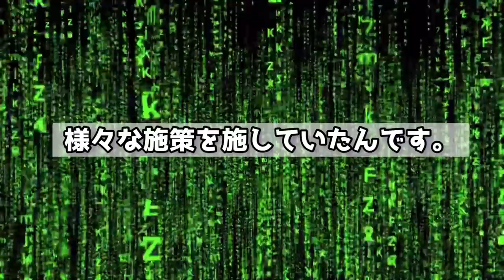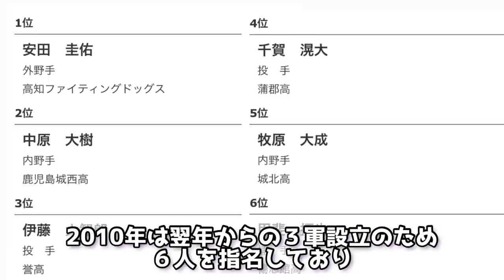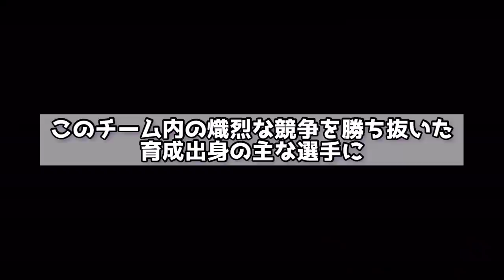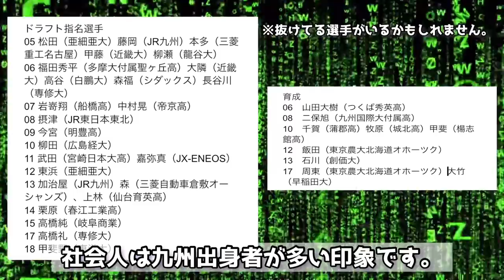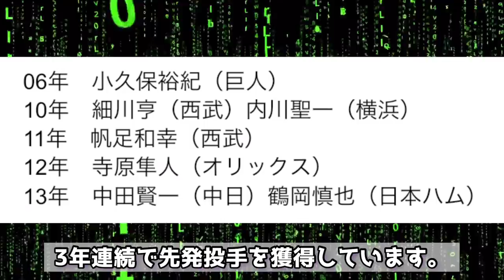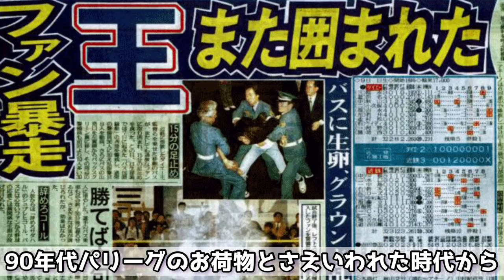【最強までの過程】ソフトバンクが無敵の若鷹軍団になるまでやったこと5つまとめてみた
訂正
屋内を"やない"と読んでいますが、正しくは"おくない"です💦

先日、巨人を下し、4年連続日本一を達成した福岡ソフトバンクホークス。
しかし2000年代後半は優勝がなく、08年には最下位に。今回はそこからソフトバンクが「無敵の若鷹軍団」になるまでの過程を解説したいと思います。

目次
01:04 ①育成とデータ分析(3軍設立、育成選手、フィジカル、ボールパーク筑後)
03:19 ②スカウティング(千賀滉大のエピソード)
04:15 ③FA補強
05:00 ④外国人補給
05:24 ⑤イズム

【SNS】

【音源】